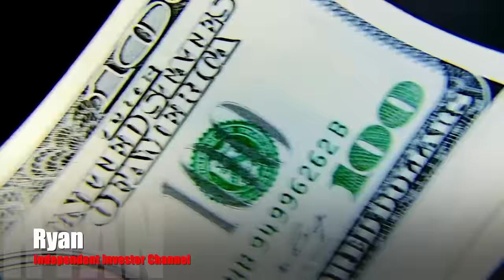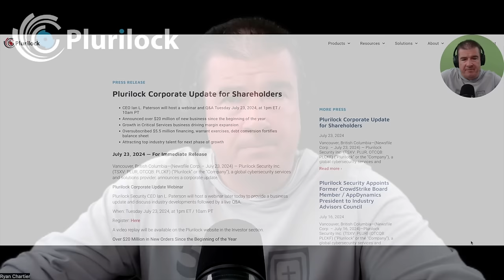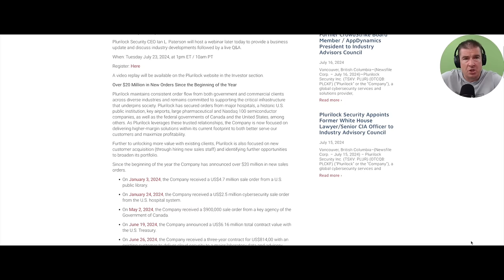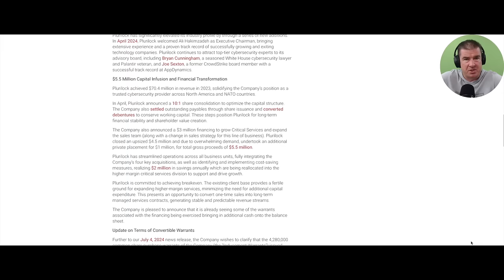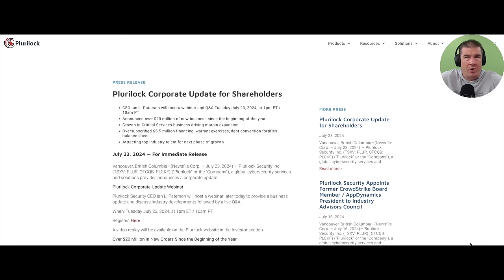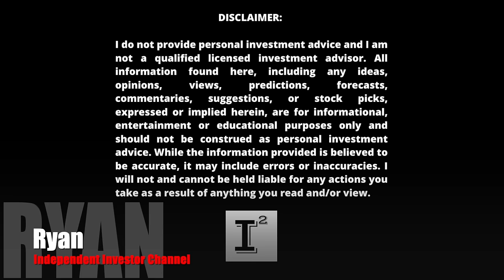Plurilock $PLCKF - $20 Million 💰 New Business in 2024! Up 1789% 🚀 just this year! Cyber GEM 💎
Plurilock is an IT and cybersecurity micro-cap stock. There has never been such a need for the services provided by companies both large and small and Plurilock stands to benefit from the ever growing cyber industries addressable market of over 300 billion!

This review was conducted on behalf of Plurilock Security Inc. and paid for by Common Cents Media Corp. in connection with this video Cornerstone Capital Solutions, LLC and the Independent Investor Channel was paid $500 dollars to provide awareness services on this company. Investors shall conduct their own due diligence prior to making any investment decisions.

I personally own 10,000 shares of this company.

Ticker Symbols:

OTCQX:  PLCKF
TSX-V: PLUR

✅ INVESTOR TOOLS: 🛠